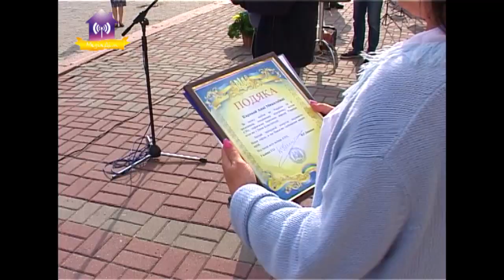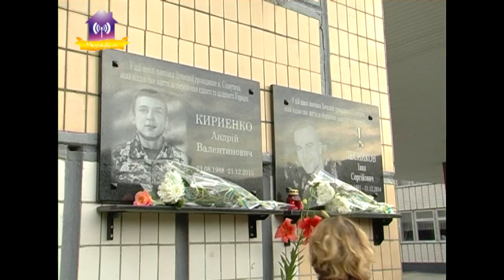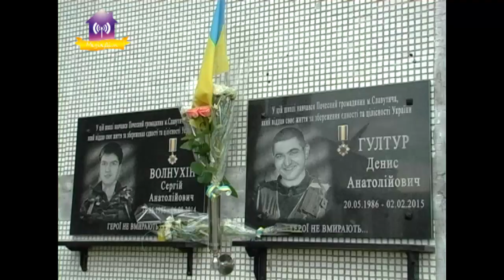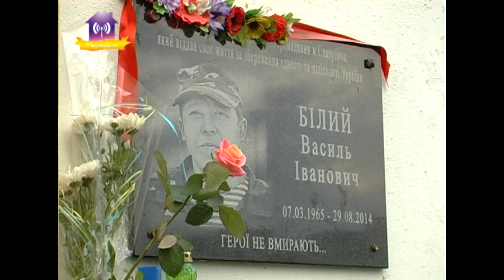День Конституції у Славутичі 2018